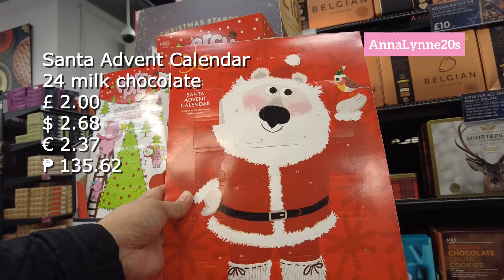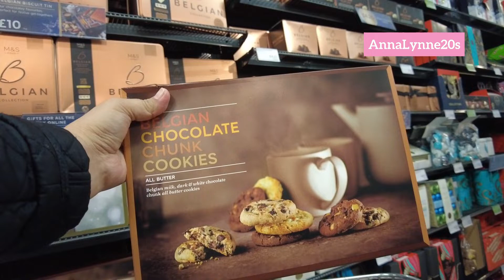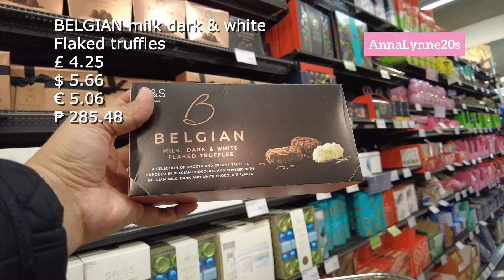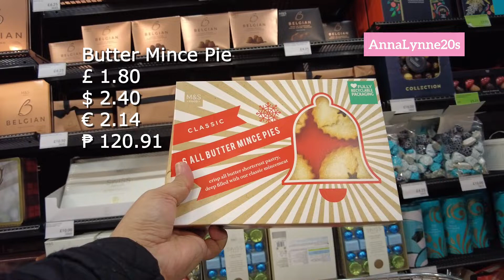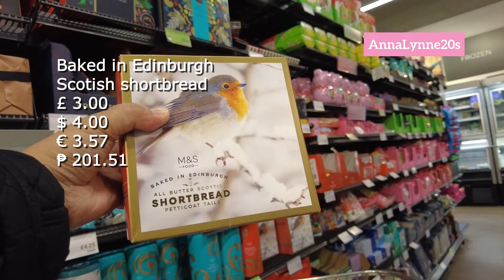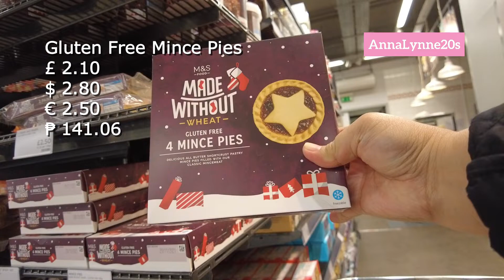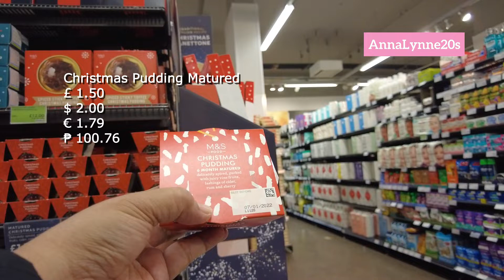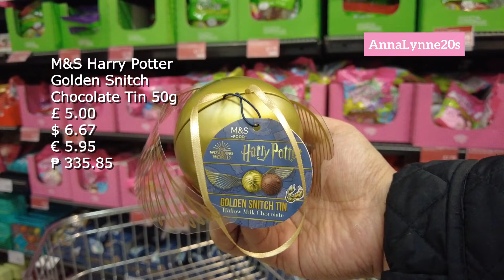M&S Marks & Spencer Christmas Chocolate Cakes Nuts I £ UK Pounds $ US Dollars € Euros ₱ Phil Peso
💝 Merry Christmas 🎄 Happy New Year Everyone! 🌞

⏩ Copyright @AnnaLynne20s
⏩ Do not re-up, distribute any of my content.